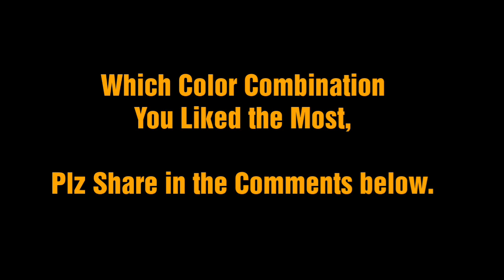2019 Trending Color Combination For Party Wear Suits/ Party Wear Suit Design-Monikazz DIY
Today I am sharing 2019 ke trending  color combination for party wear suits